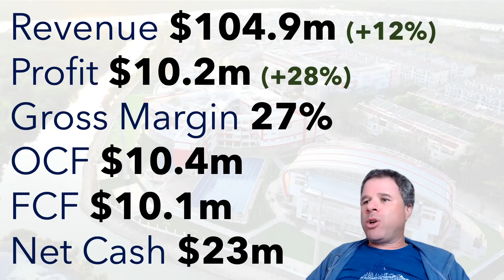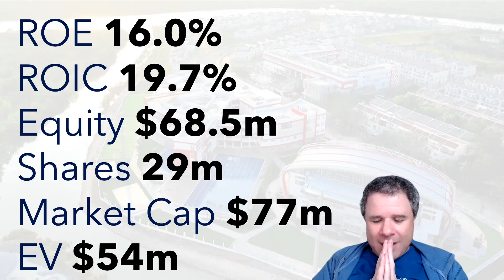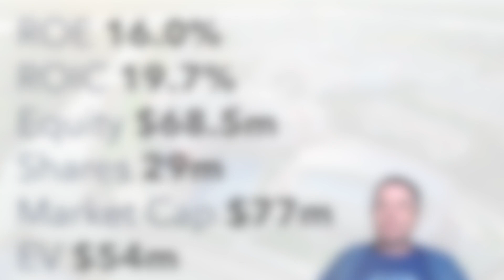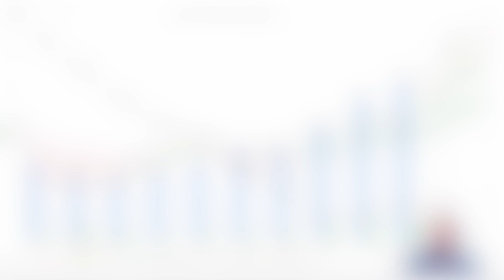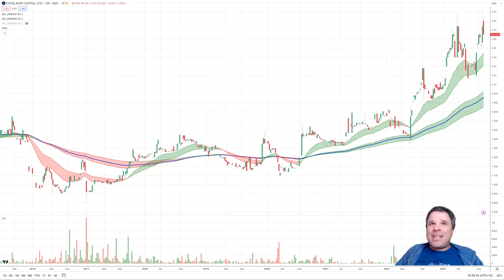Excelsior Capital FY23 Results | WOW! PE ratio of 7 with Profit Growth of 28%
Looking at Excelsior Capital (ECL) FY23 results blew my mind. Not literally. I had never looked at this company (probably because of the name, sounds like an LIC or Fundie) but what I found intrigued ... particularly the financial performance and VALUATION